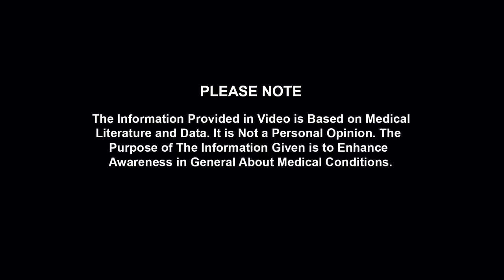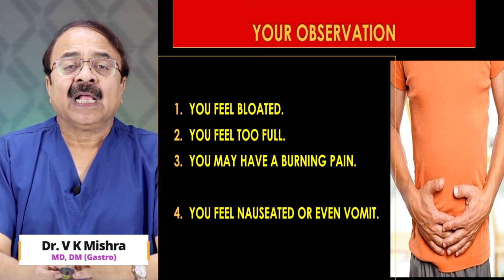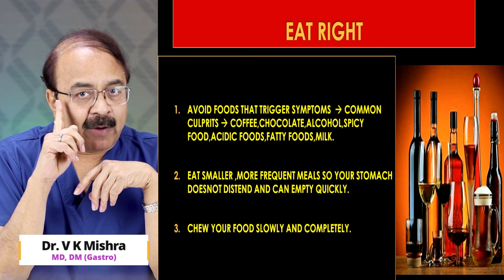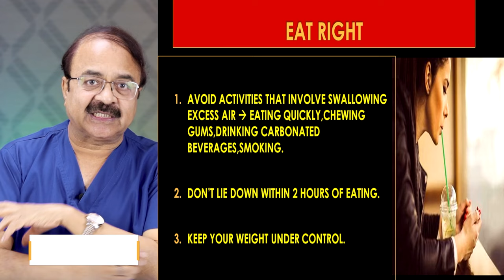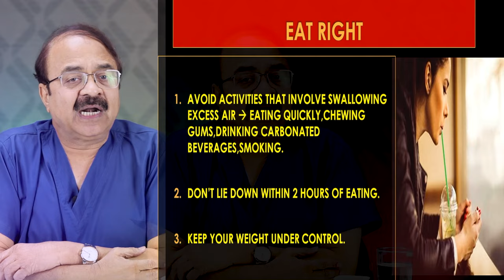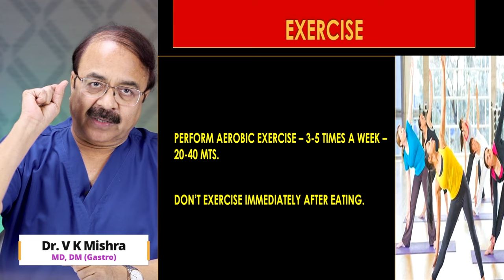पेट में दर्द पर सभी जाँचे Normal क्या करें ? || STOMACH TROUBLES WITH NO CLEAR CAUSE WHAT YOU CAN DO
पेट में दर्द पर सभी जाँचे Normal क्या करें ?

Cover Topics :-
bloating,
what are the causes of bloating stomach,
what are the reasons for stomach bloating,
can bloating cause back pain,
can stress cause bloating,
what to do for bloating,
how to cure bloating,
how to relieve bloating and gas fast,
how to stop bloating fast,
how to fix bloating,
what is bloating in hindi

• Colonoscopy
• ERCP
• Endoscopic ultrasound.
• Capsule endoscopy.
• Hydrogen breath test.